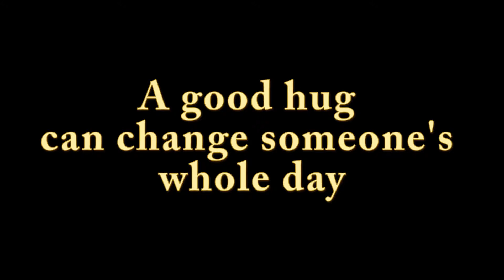Free Hugs - a Focallocal's Positive Action in Besancon, France - September, 2016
Focallocal is a Community and Movement for using Positive Social Action to change the World we live in.

Our community explore Creative and Fun ways we can make the World around us a Friendlier, More-Connected, Safer and Happier place to live.

Please join us and help build a Movement for positive change!